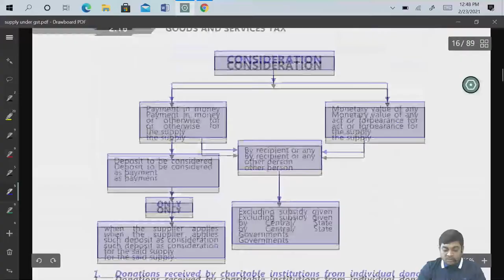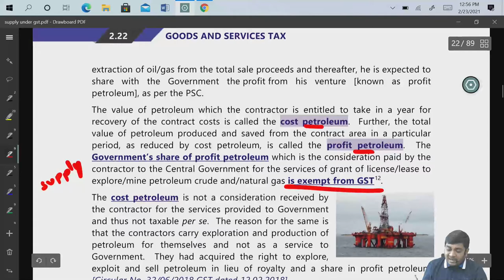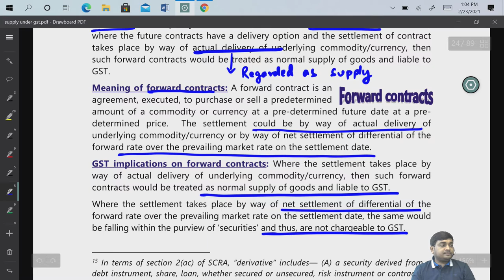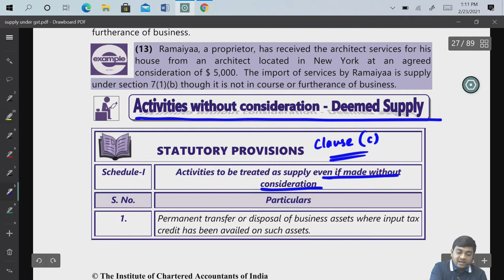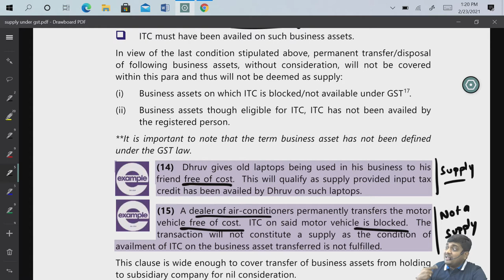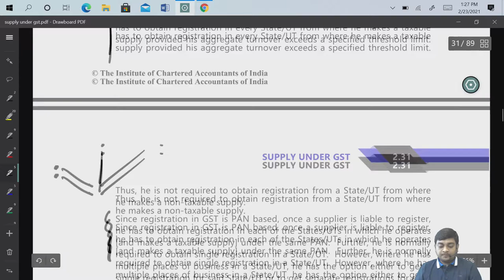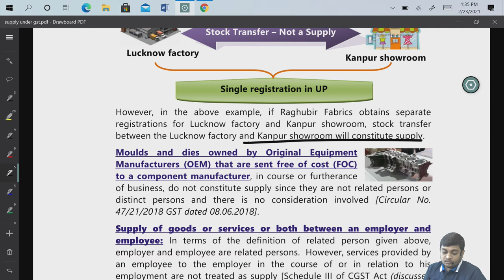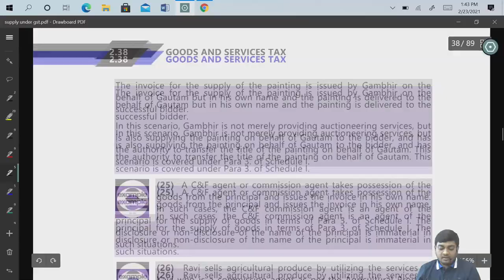GST Class 4 | Part 1 | CA Ankit Patwari